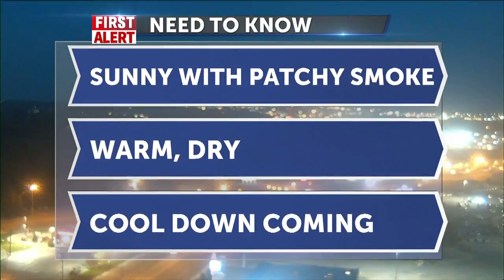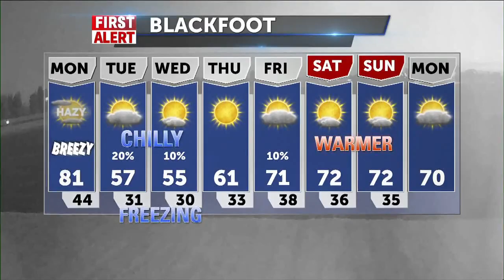Major Cold Front brings freezing temps to Idaho